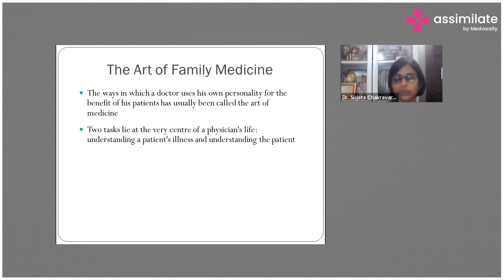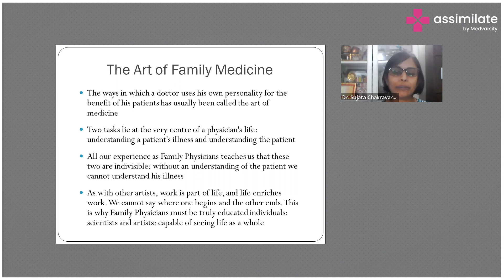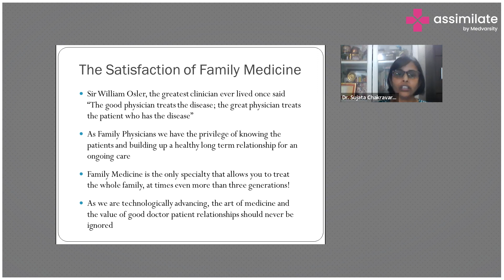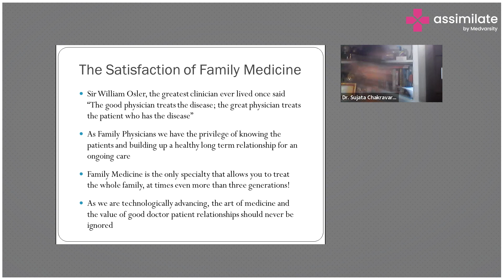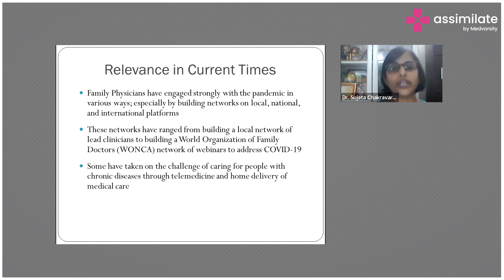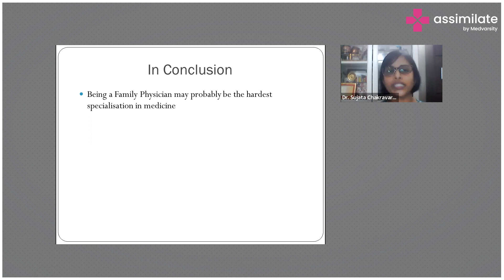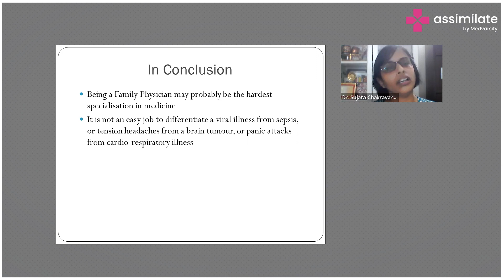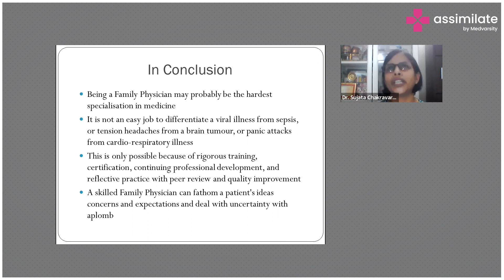The Art & Relevance of Family Medicine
Arts have a positive effect on medical students 'ability to be thoughtful and listen carefully to patients' narratives of their symptoms, allowing doctors to make more informed diagnoses. Open communication between the doctor and patient facilitates the patient's understanding of his illness and compliance with treatment.

Dr. Sujata Chakravarti, Consultant Family Physician and Principal Medical Officer-General Medicine-Fortis Healthcare, explains the primary functions of a family physician.